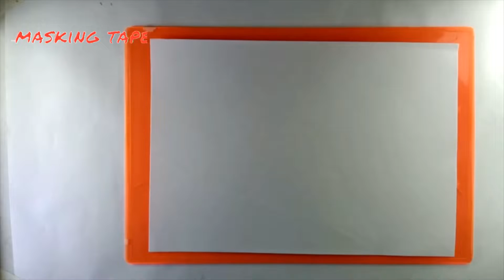A Beautiful purple moon light scenery drawing |oil pastel tutorial | step by step | artistic aman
This is a beautiful purple moon light scenery drawing oil pastel tutorial step by step
Material used -
- Masking tape
- 8b pencil
- Pink oil pastel
- Fluorescent pink oil pastel
- Rose pink
- Voilet
- Prussian blue
- Ultramarine blue
- Tissue paper
- Correction pen

HOPE YOU ENJOYED MY VIDEO KEEP SUPPORTING :-)